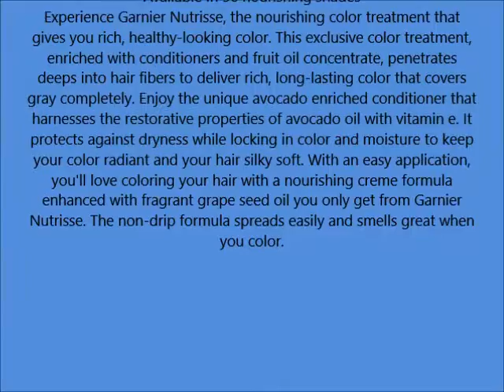Garnier Nutrisse Nourishing Color Creme 20 Soft Black Black Tea